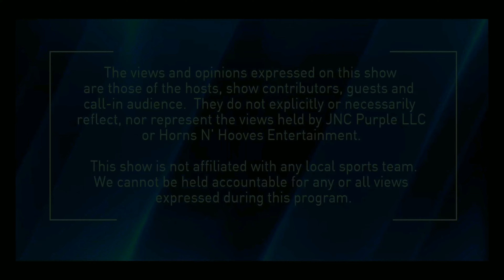Buffalo After Dark: Episode 136- The Stanley Cup Finals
Today, most of the show is talking about hockey.  We open up with the Stanley Cup Finals where Vegas and Florida will face off.  Then, we talk about some GM, Executive and Coaching changes and review the new Philadelphia Flyers jerseys.

Moving into football, we cover speculation on DeAndre Hopkins, Jimmy G's failed physical, the Madden curse, and all of the kicker changes for the Jacksonville Jaguars.

2:30- Stanley Cup 2023
23:15- General Managers on the Move
32:25- New NHL Coaches
40:30- A New Era for the Flyers
43:00- DeAndre Hopkins to the Bills?
46:10- What's Next for Jimmy G?
49:29- The Madden Curse?
51:40- Jaguars Kicking Carousel